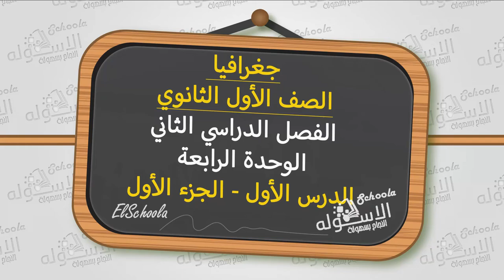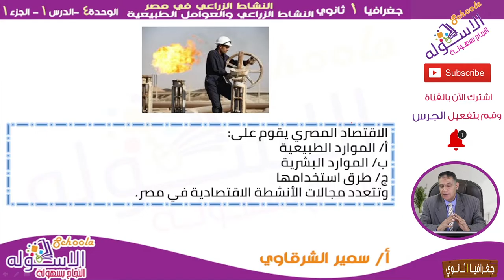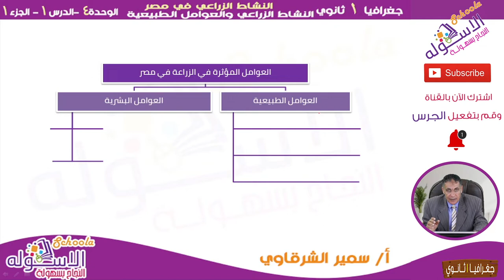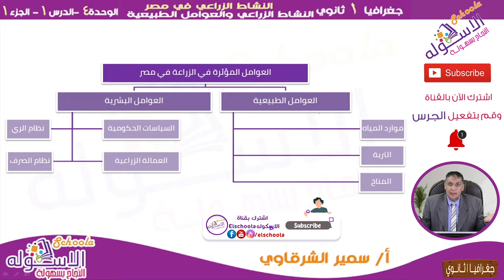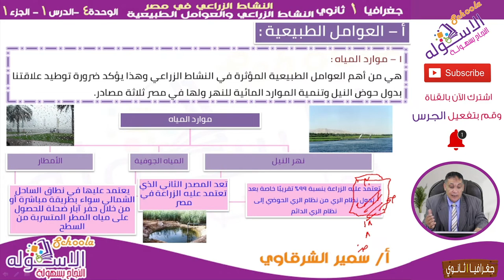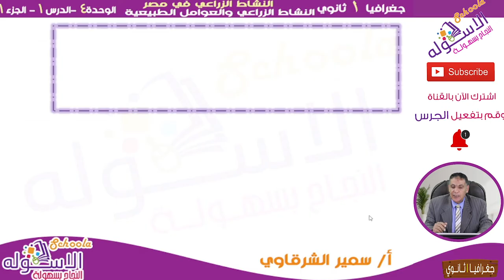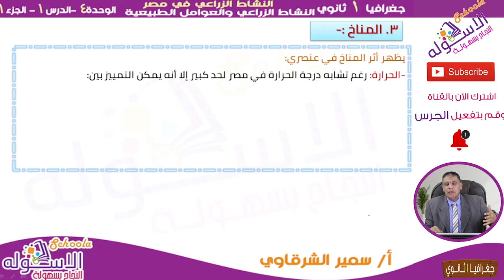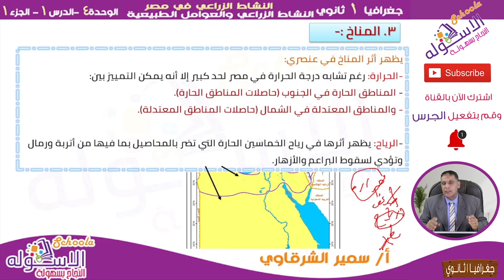النشاط الزراعي والموارد الطبيعية | جغرافيا الصف الأول الثانوي | تيرم2 | وح 4 - درس 1 - ج1 | الاسكوله